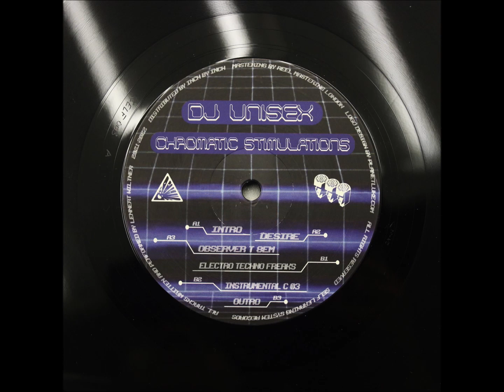DJ Unisex – Instrumental C 03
DJ Unisex – Chromatic Stimulations [Self Learning System – SELF002]

Within just one year, the Leipzig-based label Self Learning System has established itself as a serious and cheeky contender in the electro scene, and the third release aims to live up to this claim once again. DJ Unisex surprises with Chromatic Stimulations, as his four otherworldly tracks unfold a no-frills attitude on par with a trippy sound design between a revealing in and outro. This EP is not afraid to present raw and unsettling machine noises and rather revels in the bubble bath of reverberating and resonating synths from late night hardware sessions.

Dj Unisex : Lennert Wiltner
is an interdisciplinary DJ, Producer and Radio-Host based in Leipzig (Germany). In the past years he had gigs for example at: Terminal Club (Mexico City), About Blank (Berlin), Le Bourg (Lausanne), Operator (Rotterdam). In 2019 he started a residency on Callshop Radio called Intergalactic Rhythms. Since 2020 he is co-running the record label Self Learning System.

Self Learning System : Record label run by Friedrich Ernst and DJ Unisex.
Operating out of Leipzig, Germany.
A new age for the human mind has begun, we've created an artificial intelligence as a reflection of ourselves. Now we're almost at the point of handing over the scepter of power to the machines and our skills to craft, create and process will be forgotten. Our institution still believes in the origin of the self-learning system: humankind.